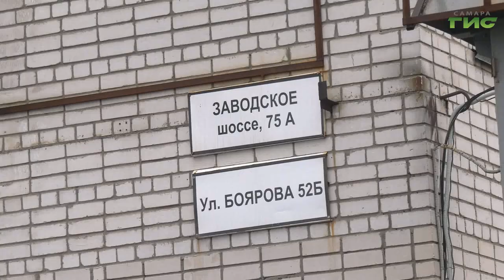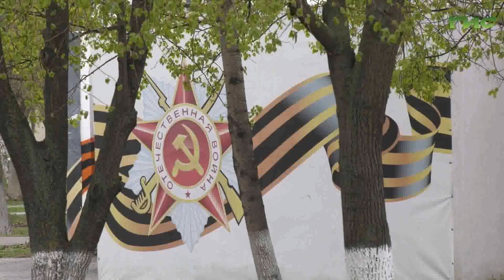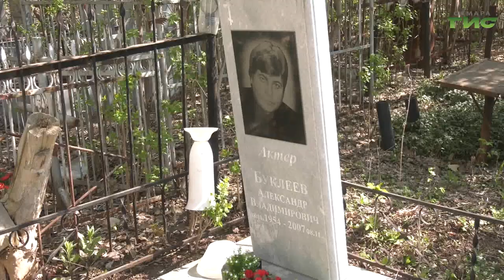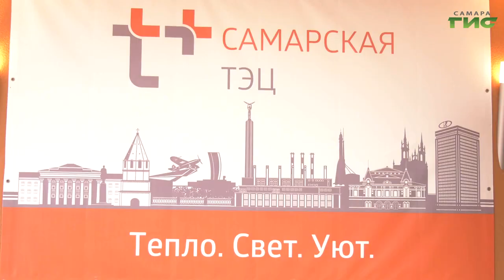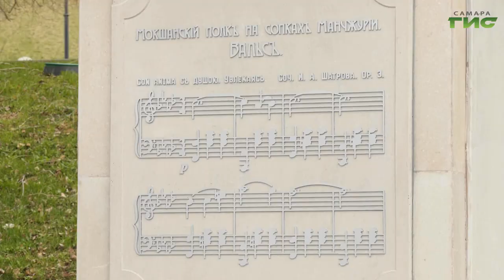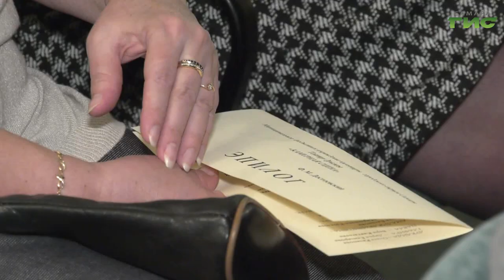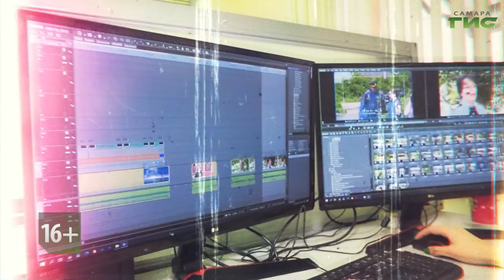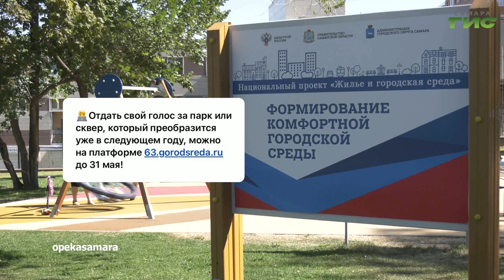"События" от 24.04.2023 (вечер)